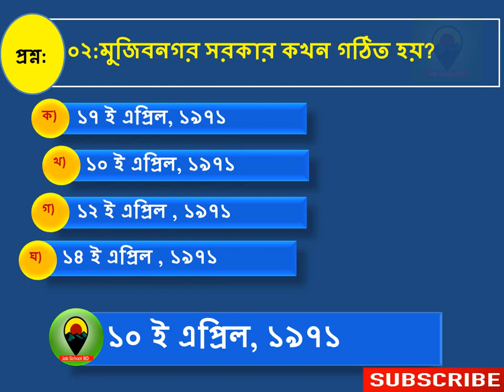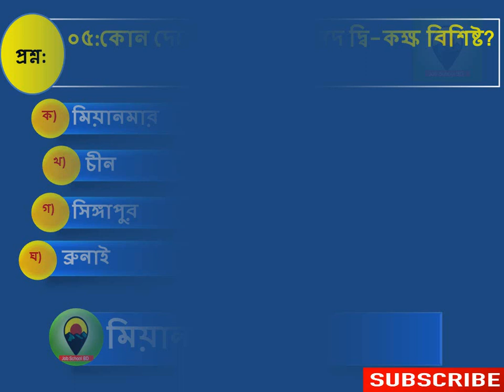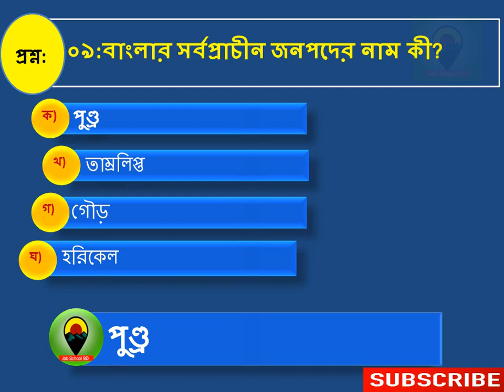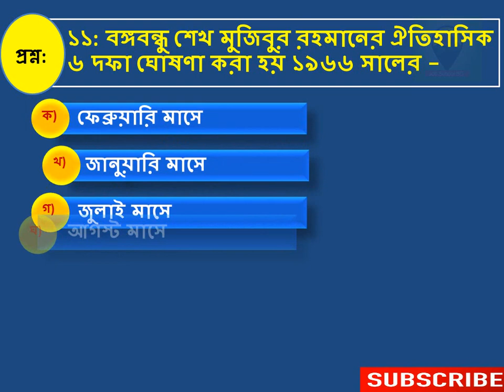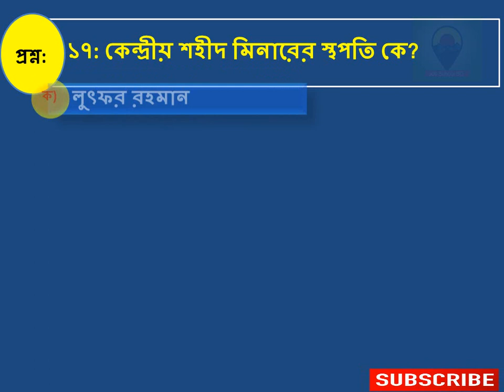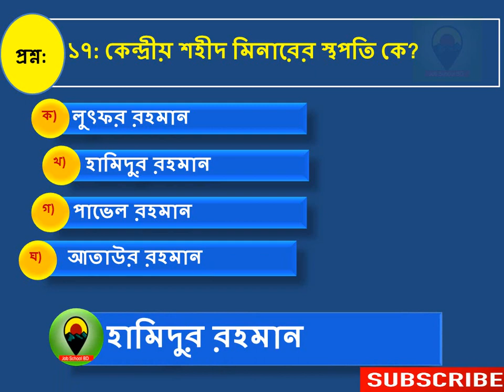Model Test 16 Primary School Teacher Exam Preparation 2020 প্রাথমিক শিক্ষক নিয়োগ প্রস্তুতি ২০২০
jobschoolbd চ্যানেলএর ভিডিওগুলো বার বার দেখুন, আমরা কথা দিচ্ছি কমন পাবেন নিশ্চিত।